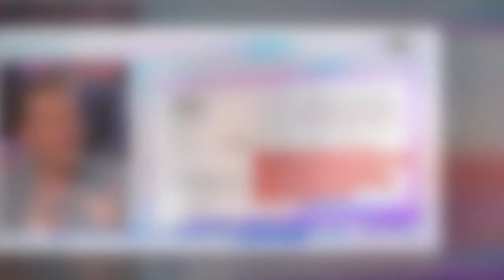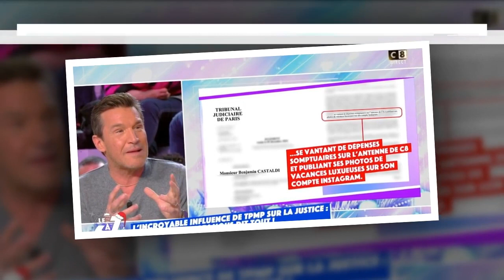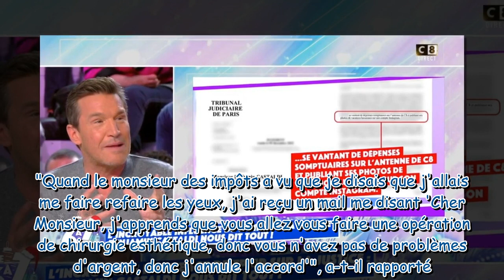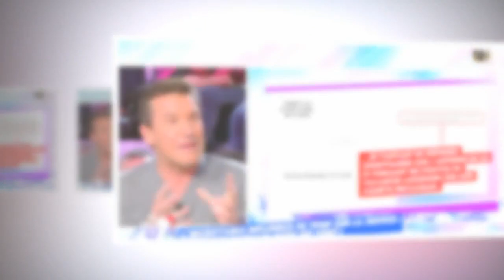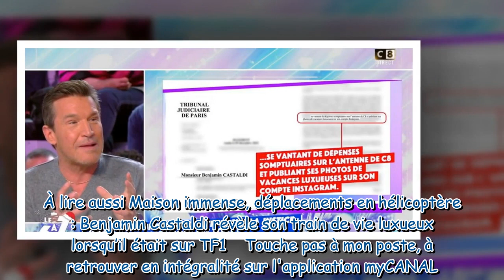"Je trouve ça dramatique" : Benjamin Castaldi "condamné" après des propos sur son train de vie dans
"Je trouve ça dramatique" : Benjamin Castaldi "condamné" après des propos sur son train de vie dans l'émission TPMP